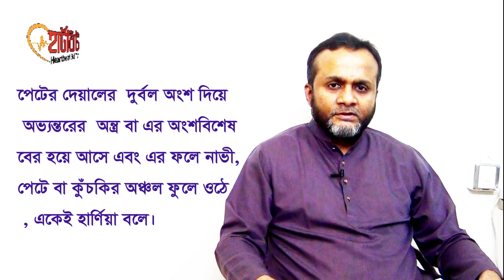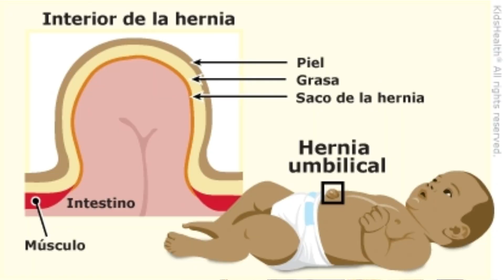হার্ণিয়া কি? এর জটিলতা ও প্রতিকার।- ডা. শোয়াইবুল করিম, এমএস (সার্জারী)হার্ণিয়া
হার্ণিয়া কি? এর লক্ষণ, জটিলতা ও চিকিৎসা

হার্নিয়া
আমাদের দেশে হার্নিয়া একটি সচরাচর দেখতে পাওয়া সমস্যাগুলোর মধ্যে একটি। হঠাৎ করে কারো নাভী (umbilicus), পেট (abdomen) ও উরুর সংযোগস্থল (inguinal region), পুরুষের ক্ষেত্রে অন্ডকোষ, মহিলাদের ক্ষেত্রে উরুর ভেতরের দিকে ফুলে গেলে হার্নিয়া হয়েছে বলে প্রাথমিকভাবে সনাক্ত করা যায়।
কী এই হার্নিয়া?
মানুষের পেটের(Abdomen) ভেতরের অনেক অংশ পার্শ্ববর্তী অংশ থেকে দুর্বল, এসব দুর্বল অংশগুলো খুবই নাজুক অবস্থায় থাকে। যদি কোন কারনে পেটের অভ্যন্তরে চাপের পরিমান বেড়ে যায়, তাহলে আমাদের অন্ত্রের বিভিন্ন অংশ ঐ চাপে স্থানচূত হয়ে সেই দুর্বল যায়গা দিয়ে প্রবেশ(penetrate) করে ফেলে তখন নাভী, উদর ও উরুর সংযোগস্থল, অন্ডকোষ ইত্যাদি এলাকা ফুলে ওঠে। এটিই হল হার্নিয়া।
কেন উদর অভ্যন্তরের চাপ বৃদ্ধি পায়?
পুরনো কাশি
হাঁচি
কোষ্ঠকাঠিন্য
প্রোস্টেটগ্রন্থি বড় হয়ে যাওয়া
প্রেগনেন্সি ইত্যাদি
চিকিৎসাঃ
এ রোগের একমাত্র চিকিৎসা হল সার্জারি। তাই দেরি না করে দ্রুত ডাক্তারের পরামর্শ নিতে হয়।
হার্নিয়ার দু’ধরনের সাধারণ করা হয়ঃ যথা হার্নিয়োর্যাnফি ও হার্নিয়োপ্লার্স্টি
এ তে সার্জন কুঁচকিতে একটা ইনসিশন দিয়ে বেরিয়ে আসা অন্ত্রকে ঠেলে পেটের মধ্যে ফেরত পাঠান। তারপর দুর্বল বা ছেঁড়া মাংসপেশি সেলাই করে ঠিক করে দেন। অপারেশনের পর স্বাভাবিক কাজ কর্মে ফিরে যেতে চার থেকে ছ’সপ্তাহ সময় লাগে।
তে সার্জন কুঁচকি এলাকায় এক টুকরো সিনথেটিক মেশ লাগিয়ে দেন। সেলাই, ক্লিপ অথবা স্টাপল করে এটাকে সাধারণত দীর্ঘজীবী রাখা হয়।
এ বিষয়ে বিস্তারিত জানাচ্ছেন-
ডা. শোয়াইবুল করিম
এমবিবিএস, এম.এস (সার্জারী)
জেনারেল ,ল্যাপারোস্কপিক এন্ড কলোরেক্টাল সার্জন
সহকারী অধ্যাপক, চট্টগ্রাম মা ও শিশু জেনারেল হাসপাতাল ও মেডিকেল কলেজ

চেম্বারঃ
@ পার্কভিউ হাসপাতাল, রুম নং-৩৩০ (শুক্রবার বন্ধ) বিকাল ৫টা থেকে  ৭ টা
@ ইসলামী ব্যাংক হাসপাতাল, আগ্রাবাদ, চট্টগ্রাম।
 শনি,সোম,বুধবার, রাত ৭টা খেকে ৯টা

@ মিডপয়েন্ট  হসপিটাল এন্ড ডায়াগনস্টিক, রুম নং-১০৩
দুপুর ২টা থেকে ৩.৩০ টা
(সোম ও মঙ্গল বন্ধ) ফোনঃ  ০১৭৭৭-১৪৮৯৮২, ০১৯৭১-১৭৪৩৬১